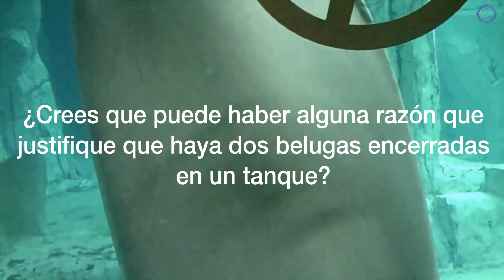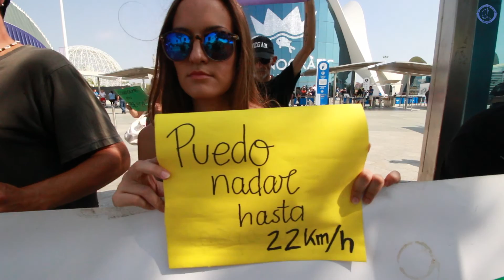Performance L'Oceanogràfic AzulOscuroCasiPlástico - Ecologistas en Acción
Protesta frente a L'Oceanogràfic de Valencia por las dos belugas que tienen desde hace 13 años y el resto de cetáceos que tienen en cautividad en un programa de supuesta investigación científica.
La performance simboliza una beluga siendo agobiada y atosigada, representados por los que van vestidos de negro portando los lemas

ORGANIZADO POR:
Ecologistas en Acción y BIOagradables

AMENIZADO POR:
Kultrún Batucada

VIDEO REALIZADO POR:
Beatriz Hernández Pino
Velero Diosa Maat